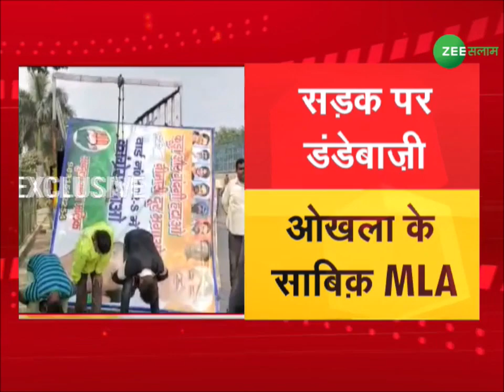Asif Muhammad Khan का Video Viral MCD कर्मचारियों पर की डंडेबाजी पोस्टर हटाने वालों को मुर्गा बनाया